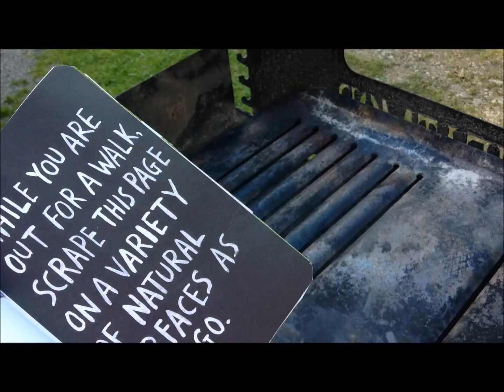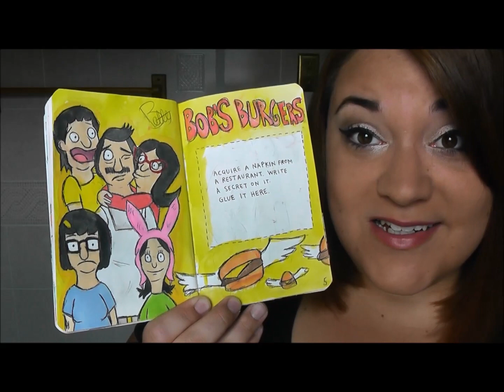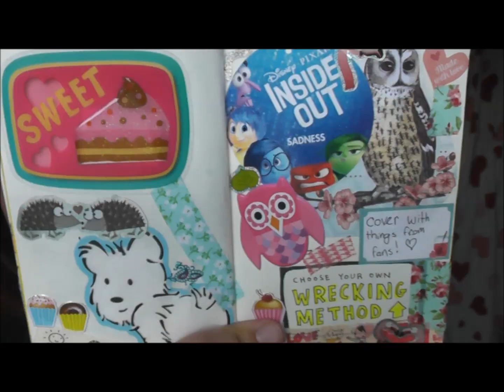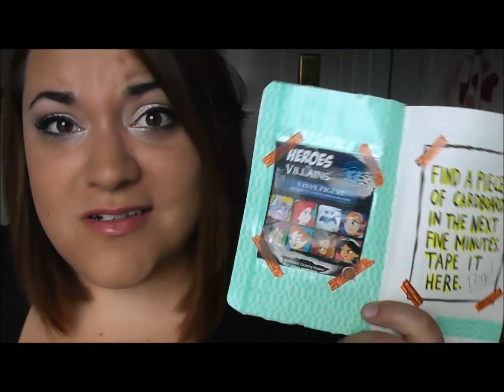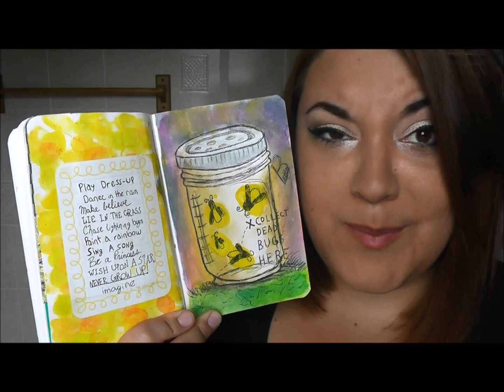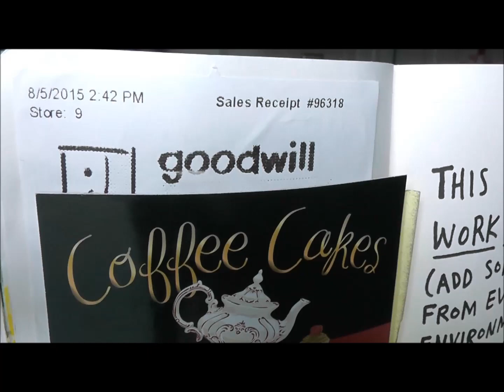Wreck This Journal Everywhere Update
Betty Gaffney
USA